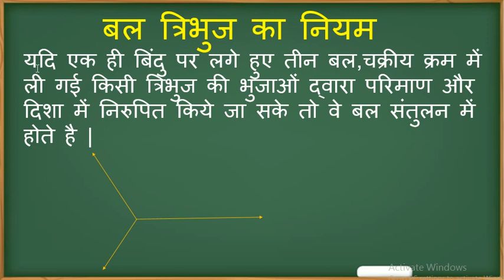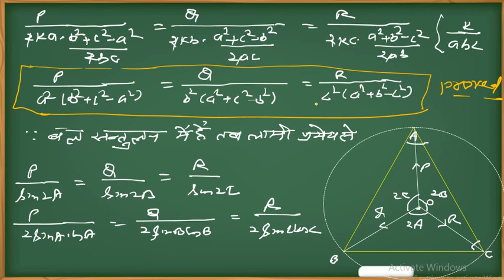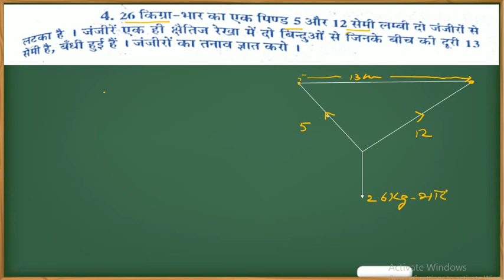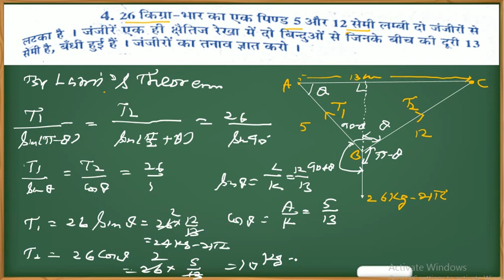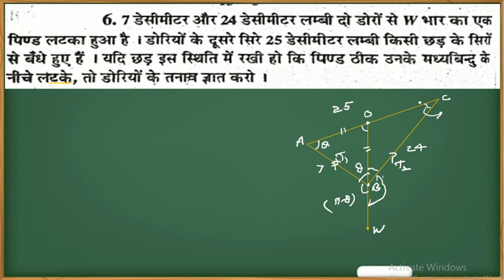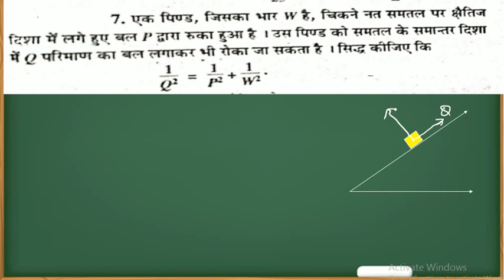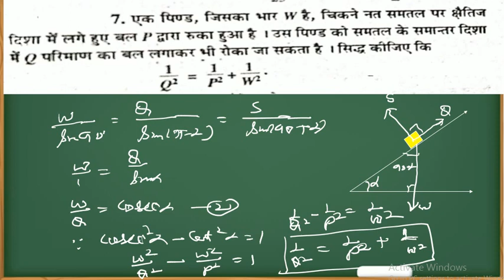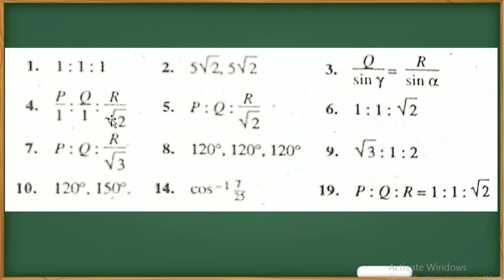STATICS || PART 02 || EQUILIBRIUM OF THREE FORCE ACTING ON A PARTICLE || UP TGT PGT 2022 || IM QUES.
EK KAD PR LAGE TEEN BALO KA SANTULAN,UP TGT PGT 2020 STATICS,EQUILIBRIUMOF THREE FORCE FOR UP TGT 2020,EQUILIBRIUMOF THREE FORCE FOR UP PGT 2020,UP TGT PGT STATICS,STATICS BY SP SAINI SIR,UP TGT PGT STATICS 2020,UP TGT STATICS BY SP SAINI SIR,FULL BASIC CONCEPT OF EQUILIBRIUM OF THREE FORCE ACTING ON A PARTICLE,

 TGT&PGT MATHS WHATS APP
GROUP - 1

GROUP - 4

NDA MATH
TGT MATHS
PGT MATHS
IIT MATHS